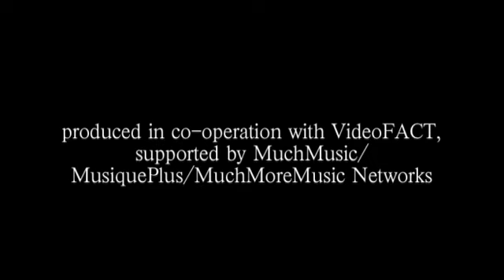Blue Skies At War - Bettertime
Blue Skies At War music video